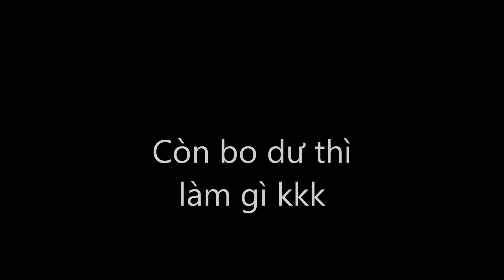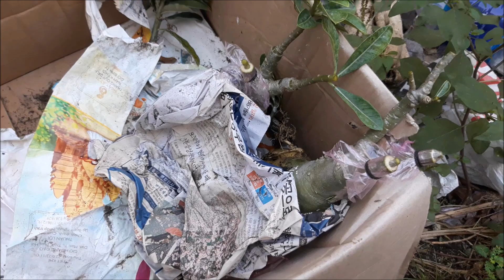Ghép dặm hoa màu tím - Adenium grafting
Do bo bị thối nên mót đc 3 bo nhưng ghép chỉ dính 1 bo, dưỡng đến giờ nó mới dài ra.
Ghép dặm hoa sứ khi mình ghép lần đầu không thành công. Ghép dặm thì nên  cắt hết mấy bo kia cho nó phát triển chậm lại.

Chào mừng bạn đến với kênh Youtube Sen. Mong muốn được chia sẻ những kinh nghiệm chăm sóc sứ với các bạn.
© Bản quyền thuộc về Sen Đá
© Copyright by Sen Đá ☞ Do not Reup